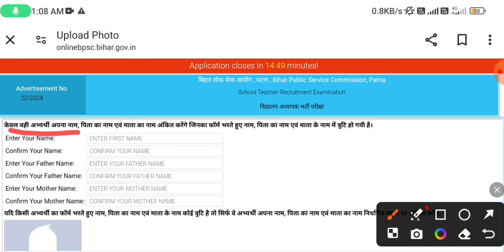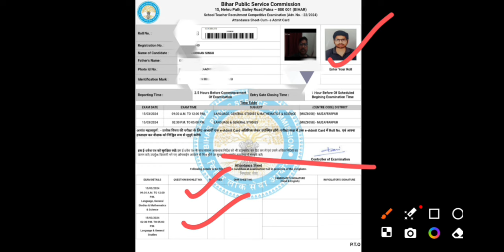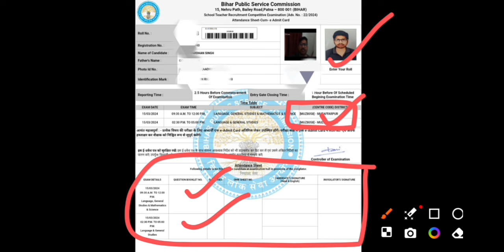BPSC TRE 3.0 ADMIT CARD जारी | BPSC TEACHER LATEST NEWS | BIHAR SHIKSHAK BHARTI | BPSC PRT & 6 TO 8